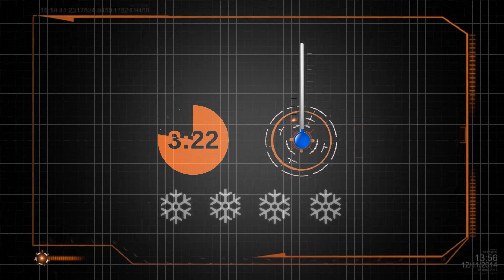How to make a chocolate Stylish Man Shoe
Step by Step Video Tutorial How to make Chocolate Stylish Man Shoe with decosil silicone moulds
How to make a chocolate shoe. See how we make our chocolate Stylish man shoe. 3D Silicone moulds by decosil.
Marco Ciccolella, decosil Personal Trainer, show you How to make Stylish Shoe with silicone moulds.